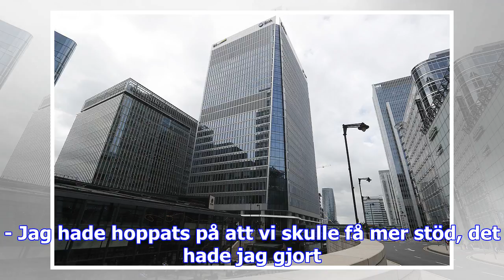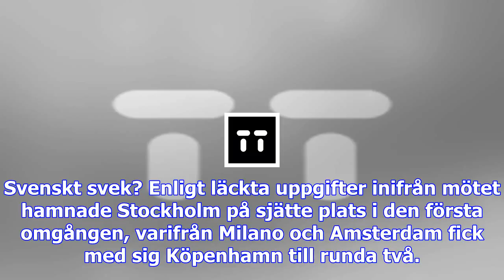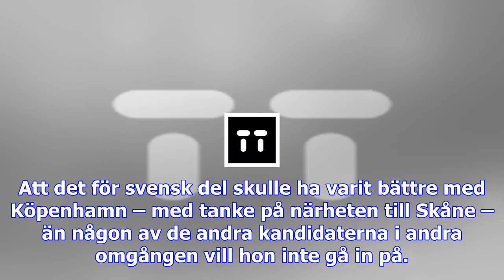Dansk-svensk träta efter ema-förlust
Stockholms förhoppningar om att få ta över läkemedelsmyndigheten Ema, med drygt 900 anställda, försv...